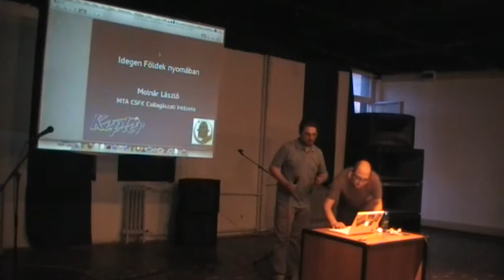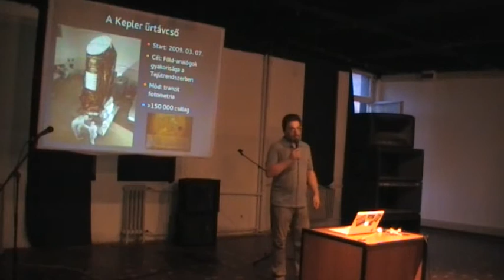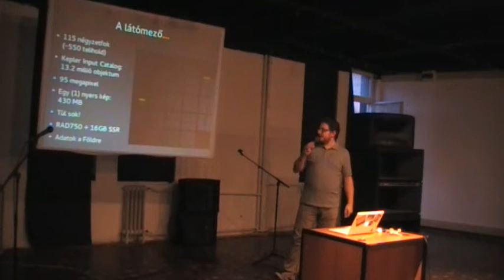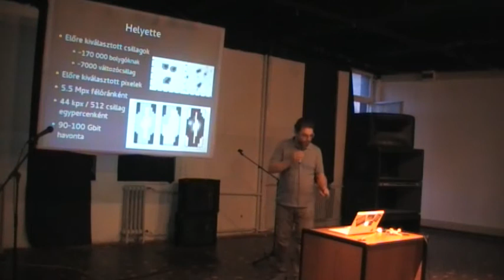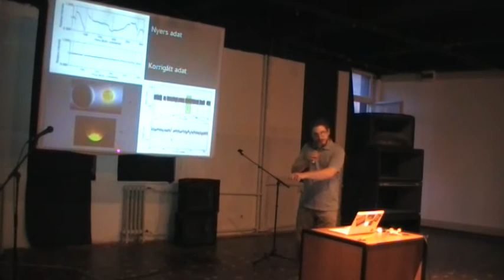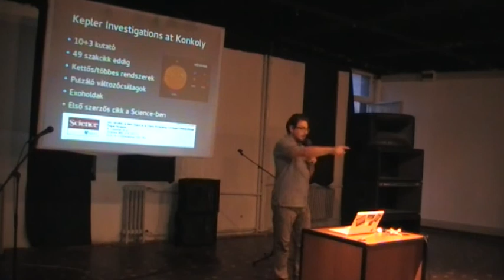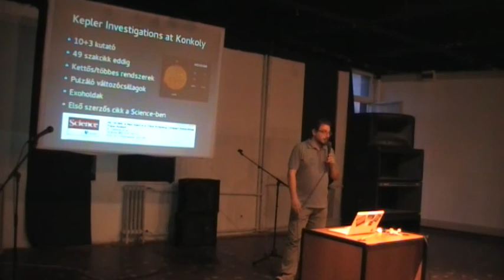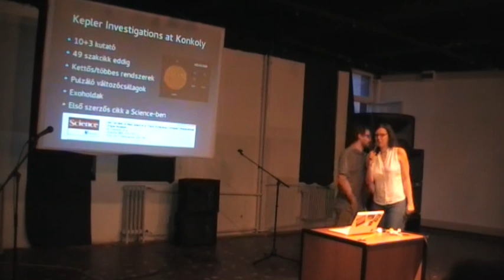Molnár László (MTA CSFK Csillagászati Intézet): Idegen Földek nyomában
A Kepler űrtávcső átformálja a bolygókról és csillagokról alkotott elképzeléseinket is. Több, mint 150 000 csillag fényességét mérni hosszú éveken át, percenként vagy félóránként, szinte megszakítás nélkül, azonban nem kis feladat - ahogy a tengernyi adat kezelése, feldolgozása és értelmezése sem az.